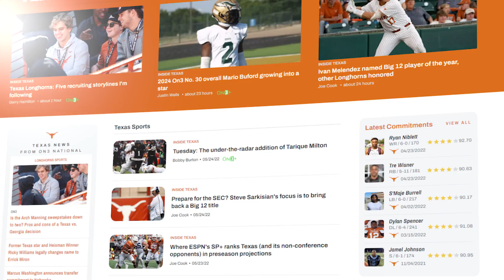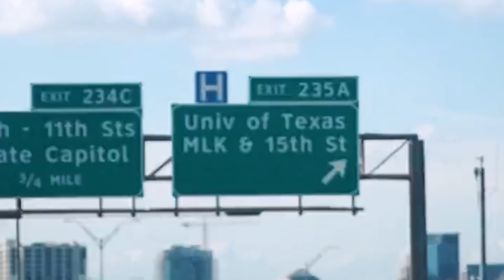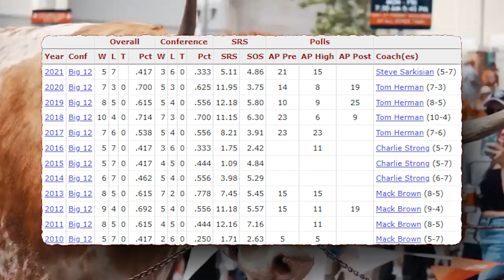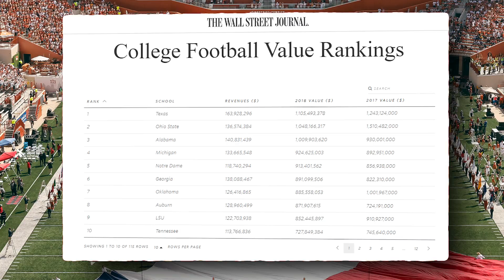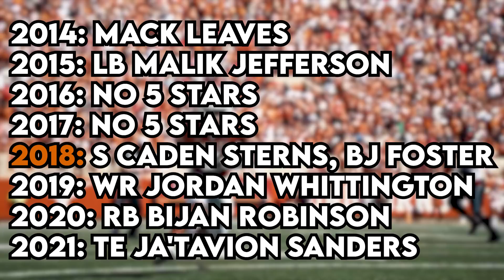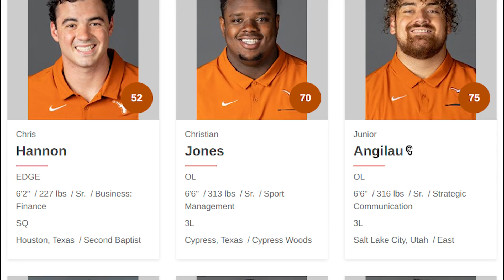The Dark Decade: How Texas Longhorn Football Fell From Grace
There's a lot of talk about Texas being down and how it happened. Let's look through the past decade to find out what happened. And how Texas can rise again...